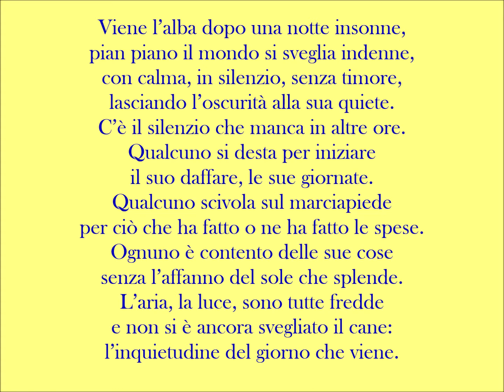Viene l'alba - canone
Pubblicato da:“ Libera Associazione della Spada ” blog d'arte.
Propongo: un mio canone.